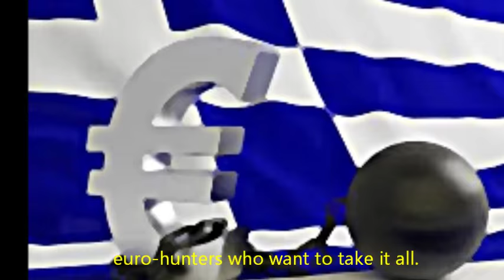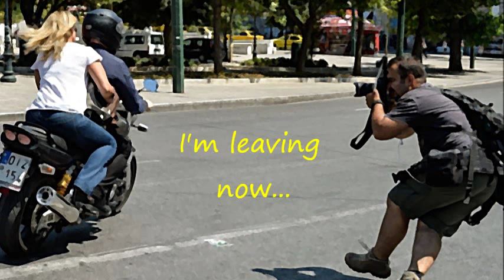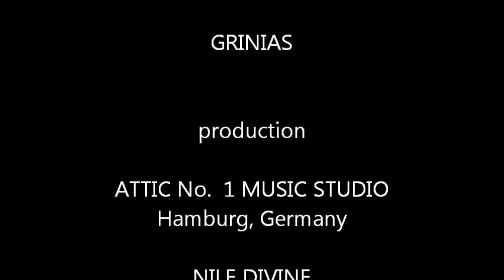Varoufakis' Song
Αφιερωμένο εξαιρετικά...

With special dedication..